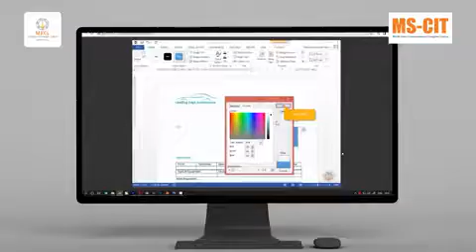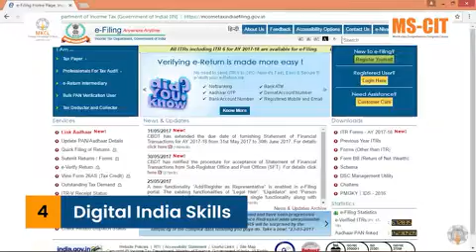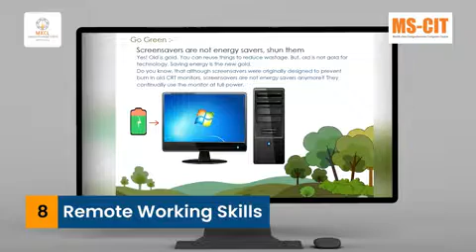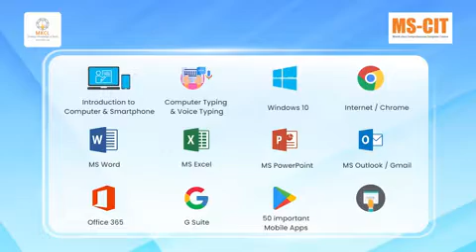Introduction to MS-CIT | MKCL MSCIT | Digital Guru Computer Training Institute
MS-CIT is an Information Technology (IT) literacy course started by MKCL in the year 2001. It is the most popular IT Literacy course in Maharashtra. In 21st Century, most of the new actionable knowledge is being digitally born (often through digital collaborations), digitally stored, digitally presented, digitally distributed, digitally accessed, digitally archived and managed. It only seems natural that it has become an essential part of one’s personal, professional and social life. It has also transformed the way of living in 21st Century. MS-CIT attempts to propagate it through IT Awareness, Literacy, Functionality and Applicability among the common people with a view to bridge the Digital Divide and the resultant Knowledge Divide and Development Opportunity Divide. This surely makes a positive impact on one’s job-readiness, social behavior and ultimately boosts the self-confidence, enabling him/her to work effectively in the 21st Century workplace.